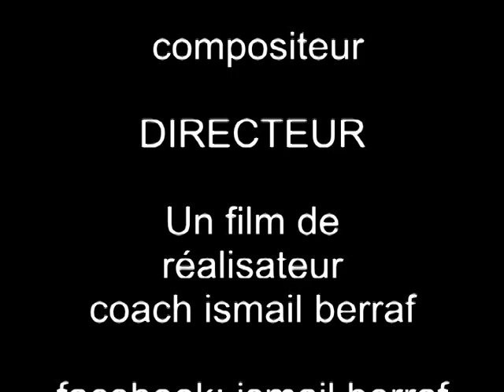ismail Berraf DZ mohamed benguesmia champion de monde professionnel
mohamed benguesmia champion de monde professionnel